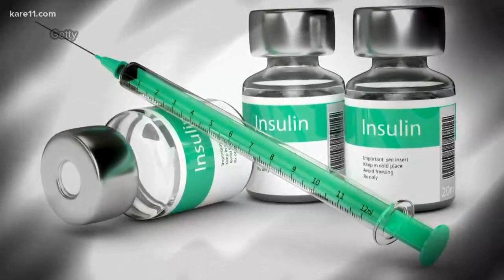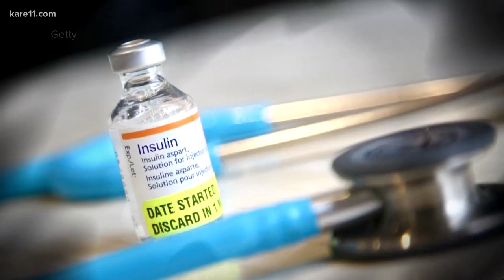Making insulin affordable for all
Over at the people's house, there has been no deal to make insulin more affordable - yet. Why is that? Well, it depends on who you ask.